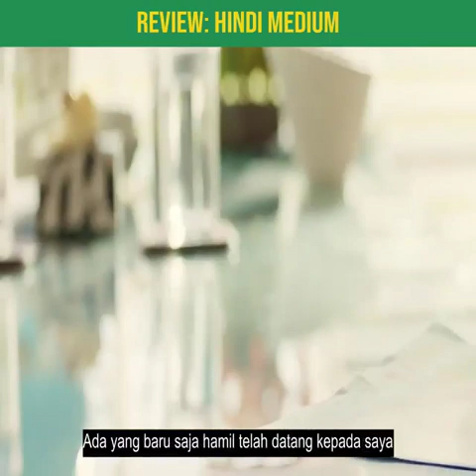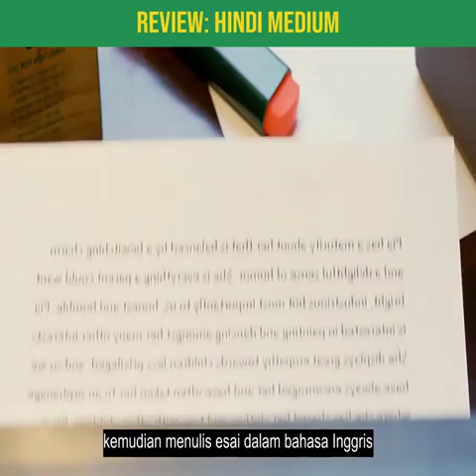Review Film : Hindi Medium